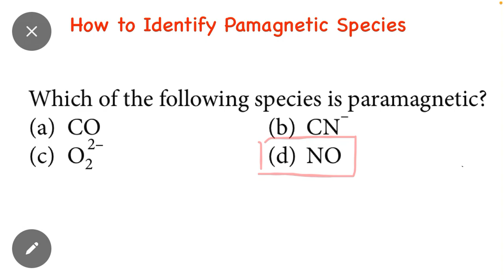Paramagnetic Species Trick